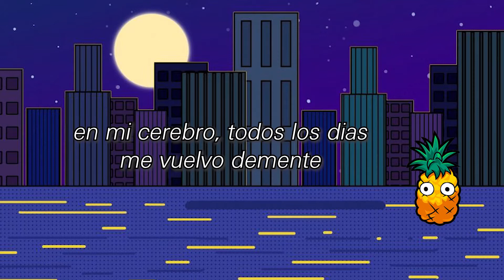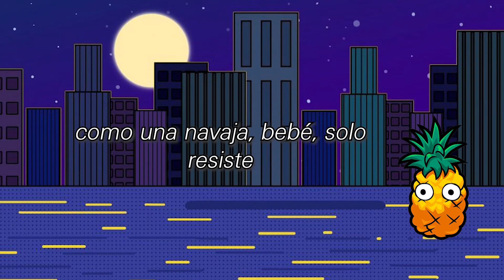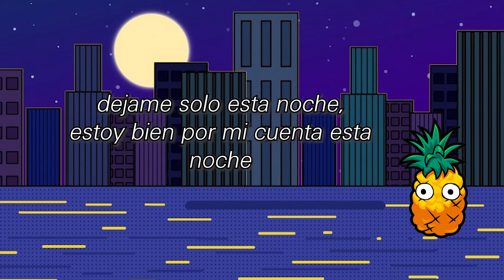dying out west - lil peep & lil tracy (letra en español)